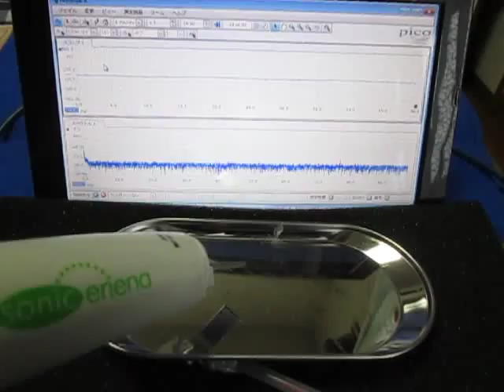超音波を利用した「表面弾性波の応用技術」 Ultrasonic-labo